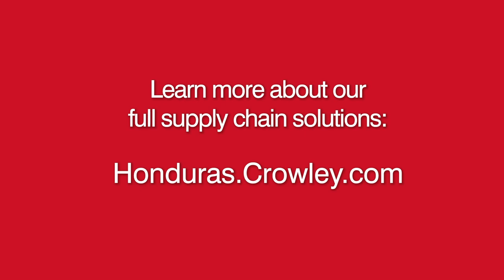Crowley Expands Warehousing Capabilities in Honduras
As manufacturers respond and recover from COVID-19, Crowley Logistics expands its warehousing capabilities to support inventory increase in Honduras. The company now offers three warehouses conveniently located in Choloma, Cortes, Honduras, with more than 113,000 combined square feet.

For details, visit Honduras.Crowley.com